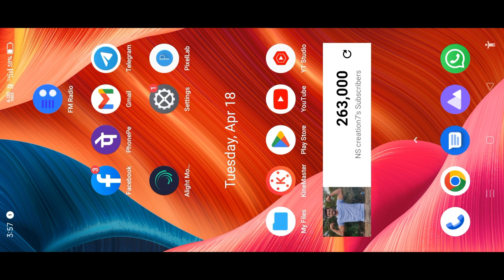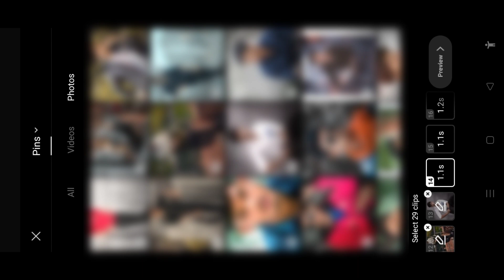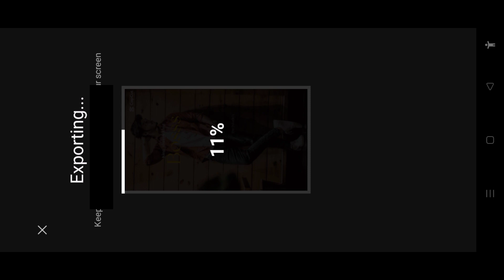Instagram trending reels video editing | trending texture editing | kannada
⤵️App Links ⤵️

► From : KANAKAPURA

►► ⤵️📸TAMPLATE 🔗LINK⤵️